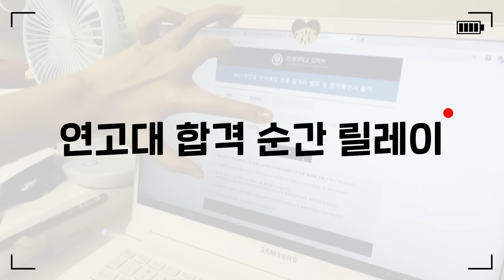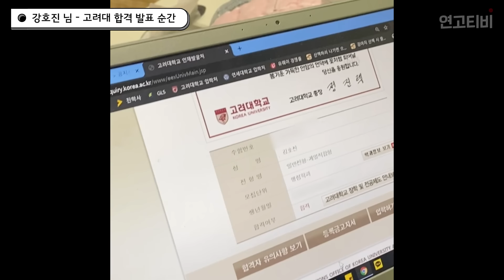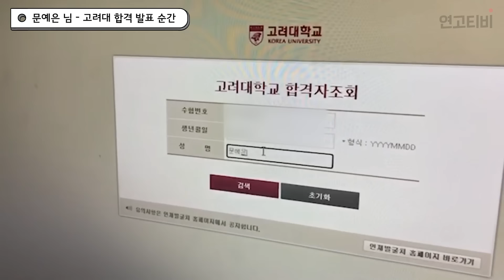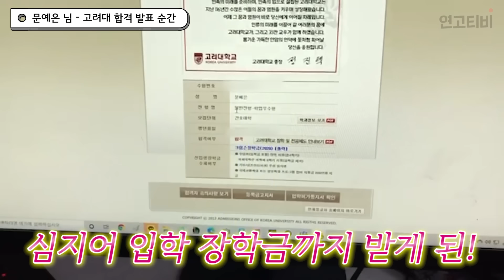(합격 기운 받아가세요) 연고대 합격 순간 찐텐 리액션 모음 | 연고티비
영상 밖까지 느껴지는 행복감!!
구독자분들이 직접 보내주신 합격 순간 영상 보시면서
합격 기운 받아가세요!
끝날 때까지 끝난 게 아니니 연고티비가 끝까지 응원하겠습니다😁

✔️'연고티비 스터디 플래너(3개월)'은?
◼️ 영롱한 표지 색상과 하루 계획을 세울 수 있는 넓은 칸은 기본!
매달 공부 습관을 돌아볼 수 있고 크리에이터의 플래너 사용 꿀팁을 QR코드로 볼 수 있어요.
◼️ 휴대하기 간편한 A5 사이즈, 스프링 제본, 날짜가 기입되지 않은 만년형
◼️ 정가 8,300원

연고티비는?

▶ CP : 이즈
▶ PD : 챔, 부기, 쩡, 도리
▶ 크리에이터 : 두니, 탁이, 테디, 유디, 디노, 바니